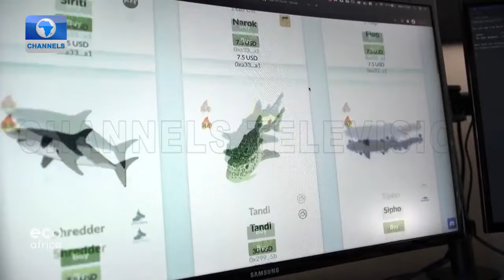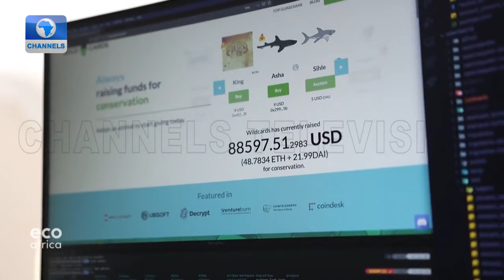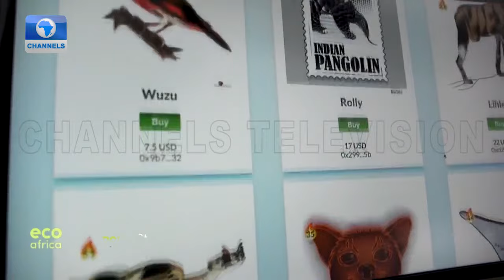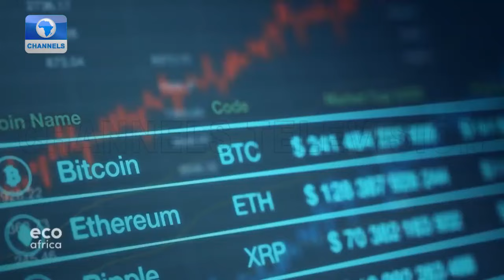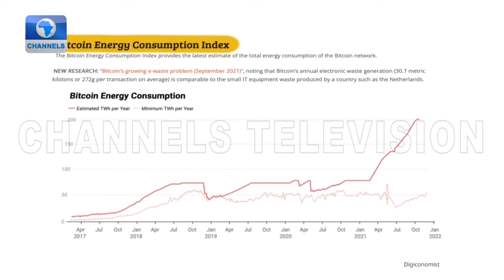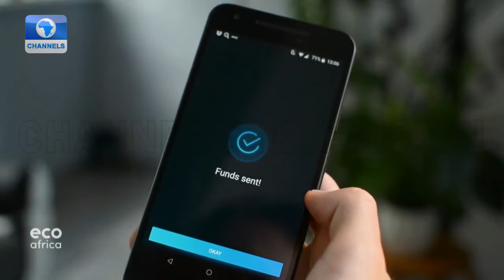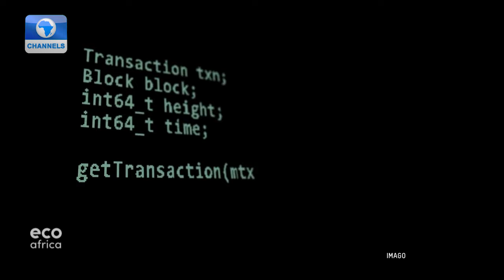A Look At Wildlife Conservation, Environmental Protection + More Stories | Eco @ Africa